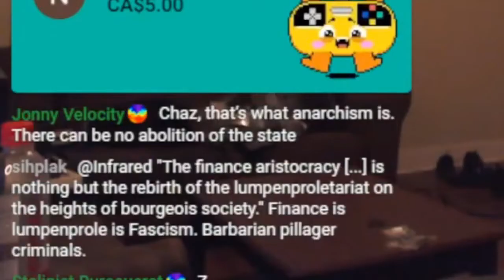Haz: Why Hitler was an Anarchist - Infrared Show Clip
Haz explains how anarchism was the basis for 20th century fascism in Italy and Germany philosophically, economically, and politically, and what that means for contemporary anarchism.